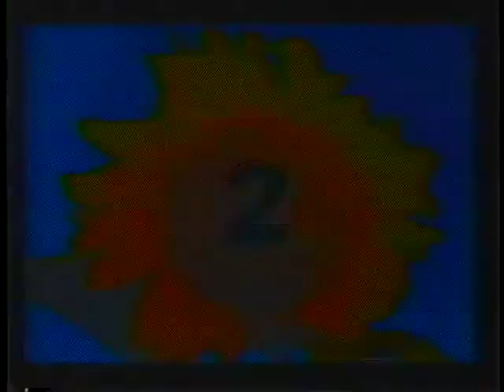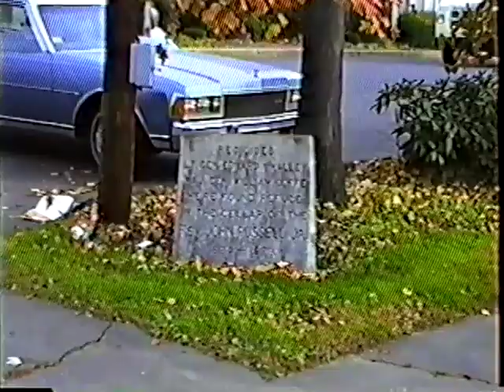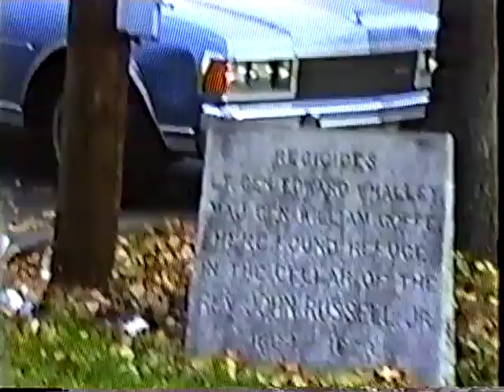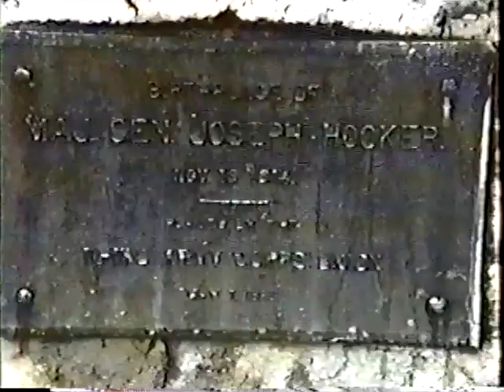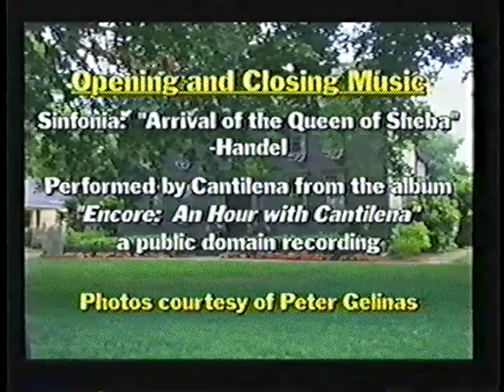Walking Tour of West Street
A Walking Tour of West Street Taken by Mary Lou Cutter’s 4th Grade Class
Conducted by Mary Lou Cutter and Dorothy Russell